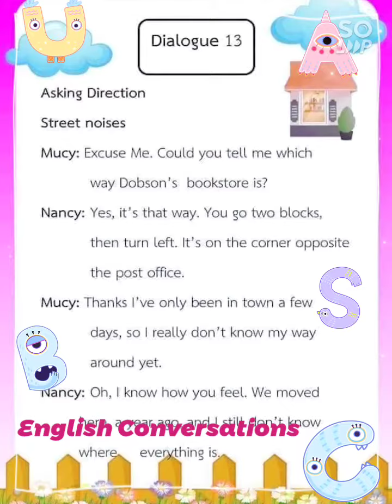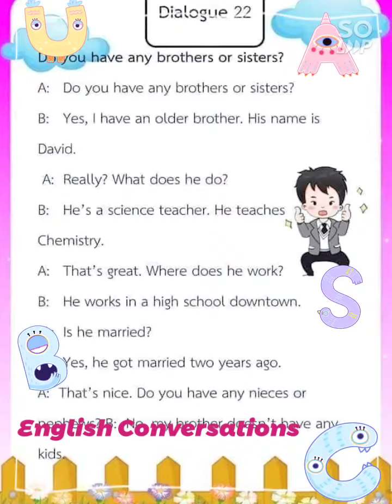English#How to speak more fluently? Dialogue Simple Conversation